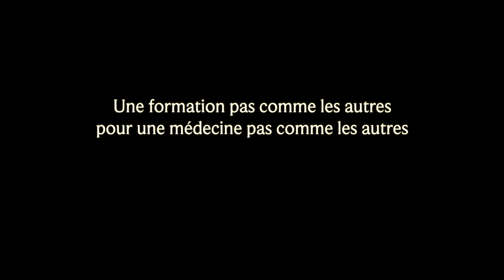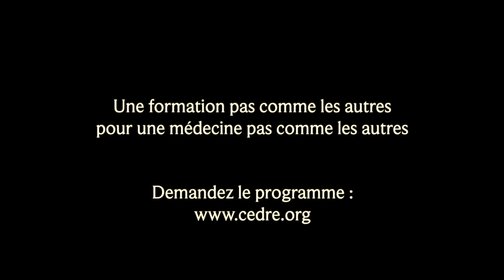Les Amuse-Bouche du CEDRE, 19°"De l'art d'éviter la maladie" Patrick Shan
Le CEDRE, centre de formation professionnelle fondé par Patrick Shan, offre depuis bientôt 30 ans une formation de Médecine Chinoise complète et de qualité, conçue pour s’intégrer au mieux dans la vie familiale et professionnelle.

La démarche du CEDRE n’étant pas ethnocentrique, mais ethnographique, la médecine occidentale n’est pas un prérequis pour pratiquer cette médecine qui se suffit à elle-même depuis des siècles, et qui est bien plus proche d’Hippocrate que de Pasteur.

Héritier d’une tradition médicale familiale de quinze générations, celle du Docteur Leung Kok Yuen, Patrick Shan pratique et enseigne la Médecine Traditionnelle Chinoise depuis quarante ans.

Il est le fondateur du CEDRE (Collectif d’Etude, de Développement et de Recherche en Ethnomédecine) et a créer l’ONG HUMANITRAD, qui œuvre à la formation et aux soins en médecine chinoise des minorités ethniques et des populations défavorisées de différents pays.